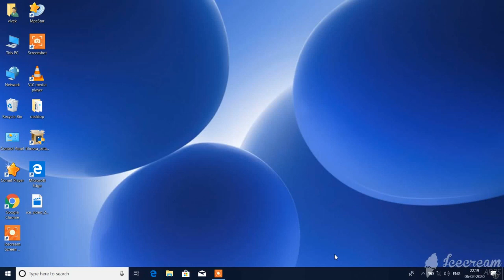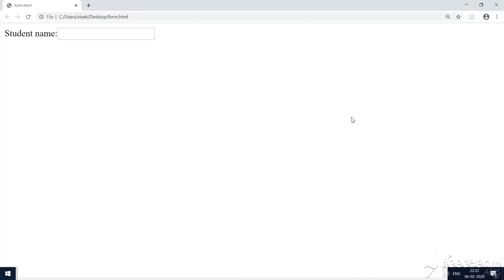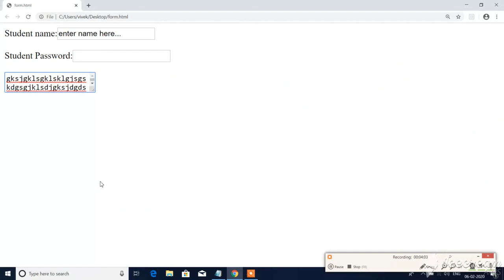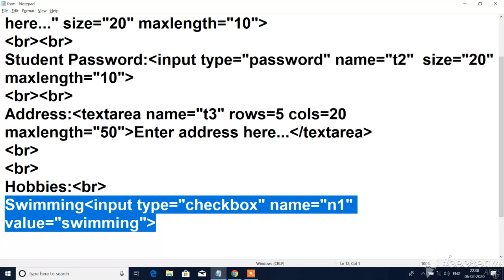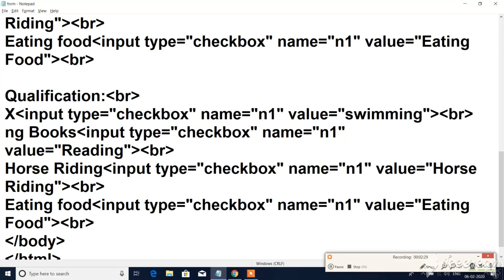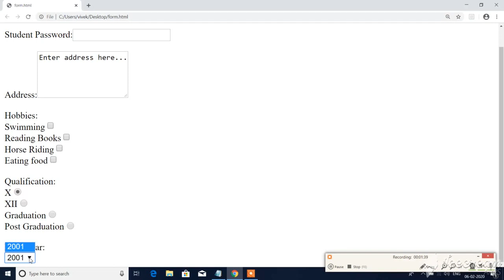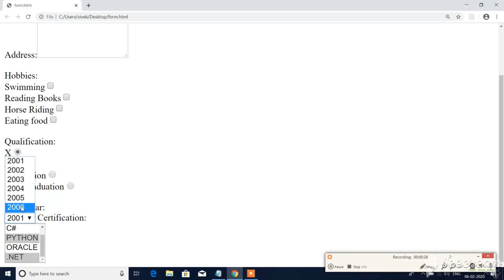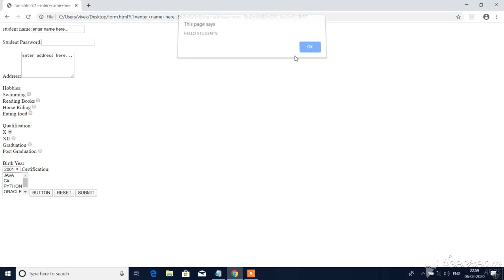Form in HTML | form in webpage | form components | forms in html | text box in html form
This video is covering all the components required to create a form in html